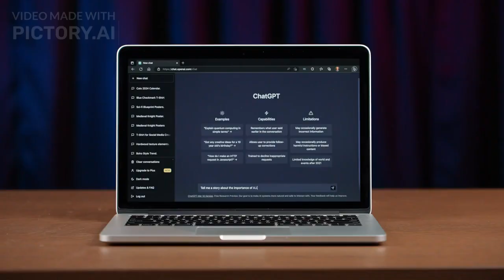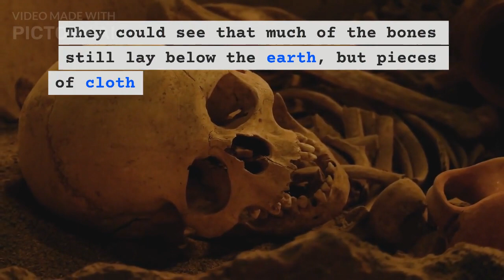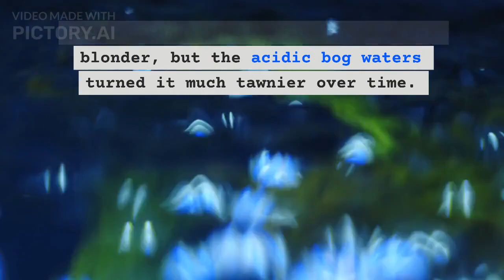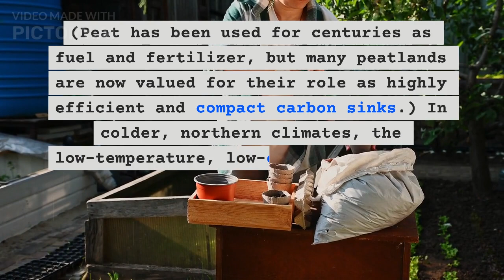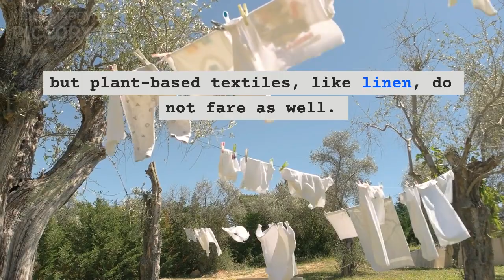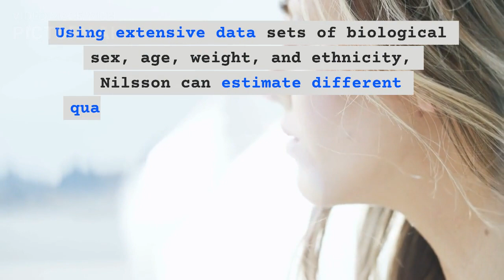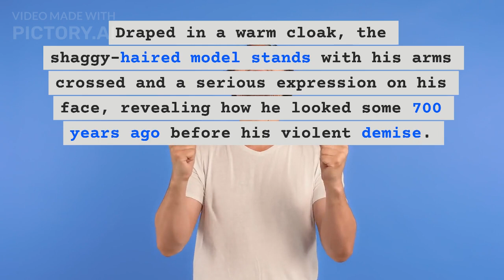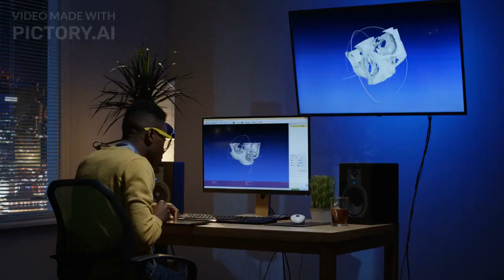ایک 700 سالہ قتل کے شکار کے چہرے کی تعمیر نو2023#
PlzSubscribetomy (2).mp4